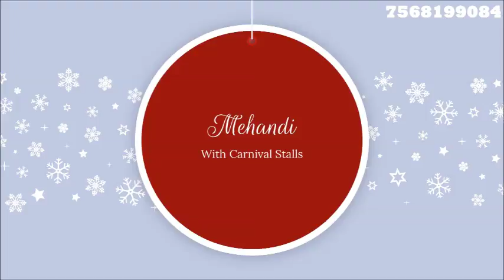Wedding Planner In chunda palace Udaipur, Destination Wedding Organizer 7568199084